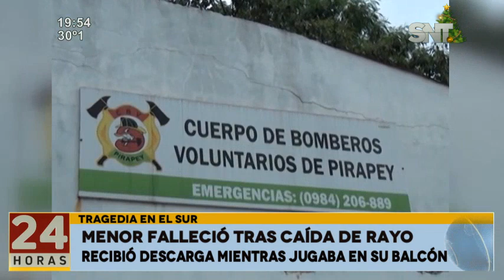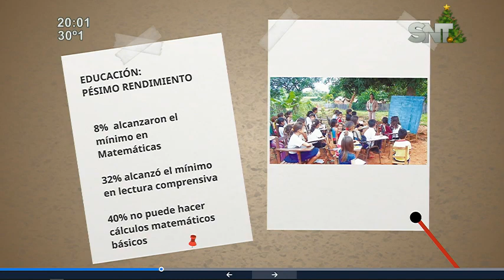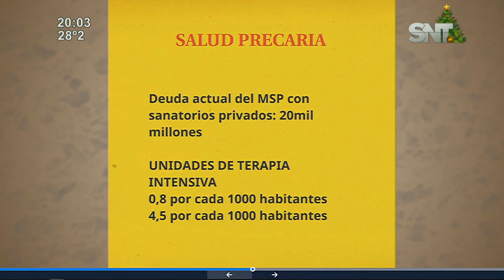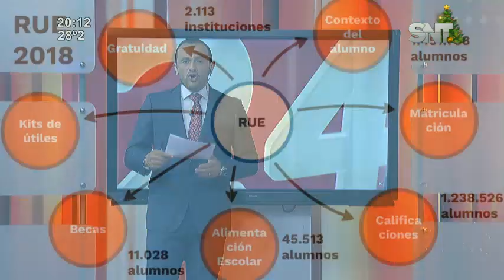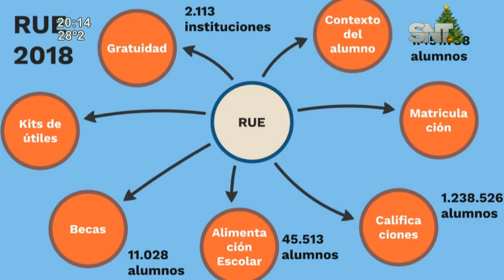Noticiero 24 Horas: Programa del 31 de diciembre de 2018